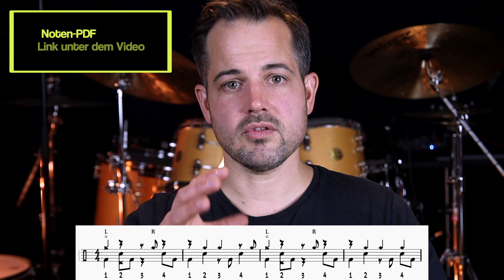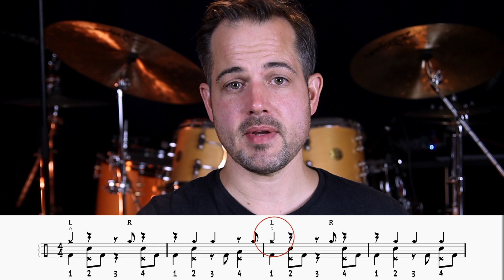Schlagzeug: So geht „Shake It Off"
► NOTEN + NEWSLETTER ◀︎
✅   Klicke hier auf diesen Link!

Für Dich entstehen keinerlei zusätzliche Kosten.

Vielen Dank! 🙏

Aus der Reihe "COOLE DRUM GROOVES":
So spielst Du Shake It Off von Taylor Swift auf deinem Schlagzeug!

Das ist doch mal ein wirklich cooler Drumgroove!
Und in diesem Video zeige ich Dir Schritt für Schritt, wie du den Groove zu Shake It Off von Taylor Swift lernen kannst.

Viel Spaß dabei und schreibe mir gerne Dein Feedback oder Anregungen für weitere Coole Drumgrooves in die Kommentare unter dem Video. 🥁

Hat Dir das Video "So spielst Du Shake It Off von Taylor Swift auf deinem Schlagzeug!" gefallen?
Dann empfehle mich gerne Deinen Freund*innen weiter!

Ich freue mich über Deinen 👍

Wenn Du Schlagzeug lernen möchtest oder mehr über mich erfahren möchtest, findest Du hier weitere Infos über mich: